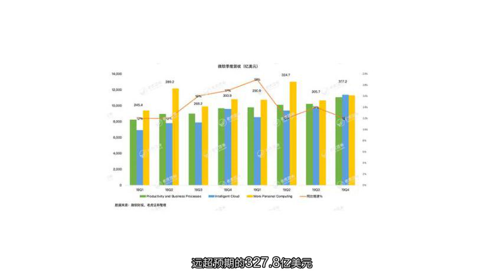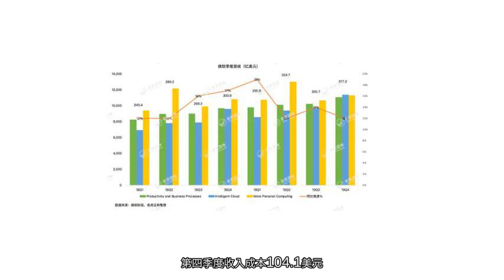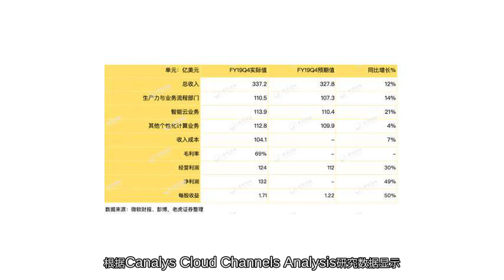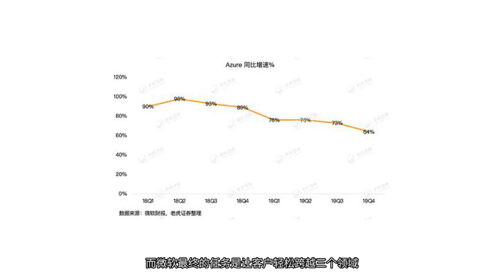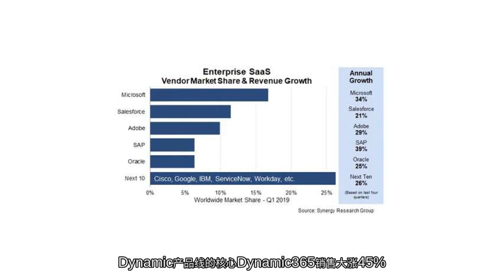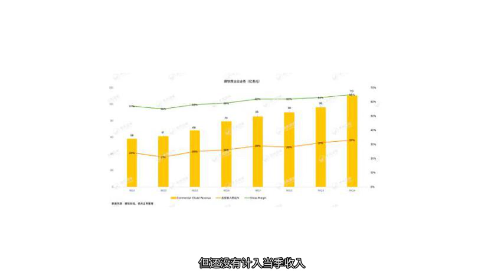微软离消费者越来越远 但为何钱赚得越来越多？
微软公布截止2019年6月30日的2019财年第四季度业绩，不出意外，营收和EPS双双超预期。值得关注的是，商业云业务（Commercial cloud）季度收入达110亿美元，同比增长39%，这是微软有史以来最强劲的商业季度。